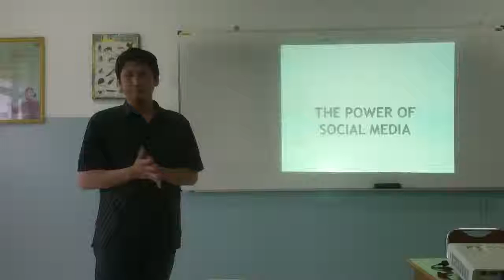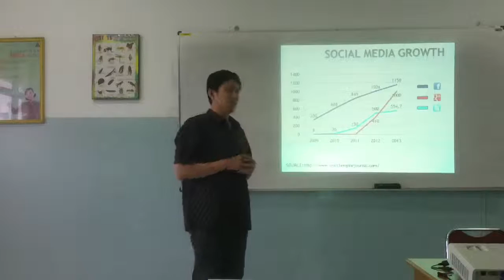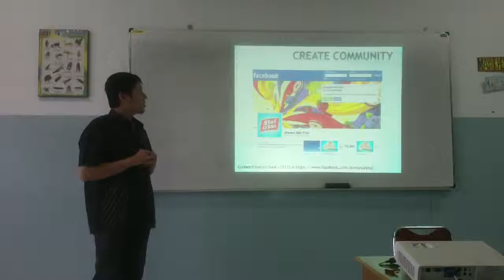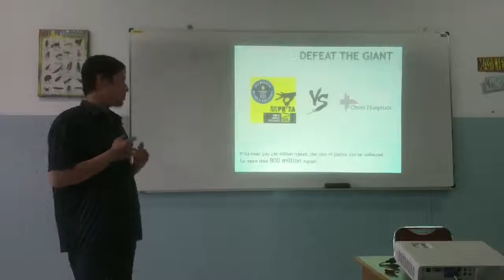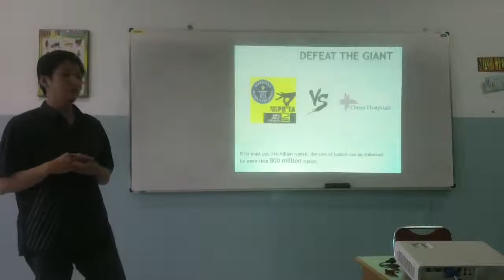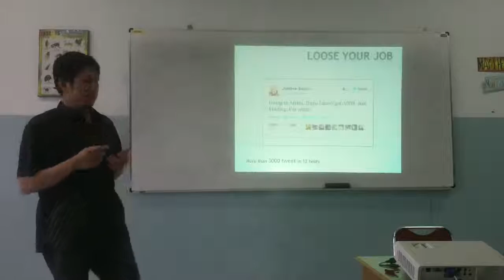Power of Social Media Arief H